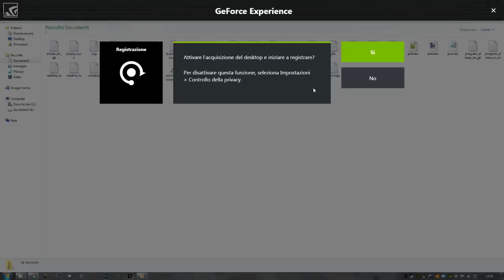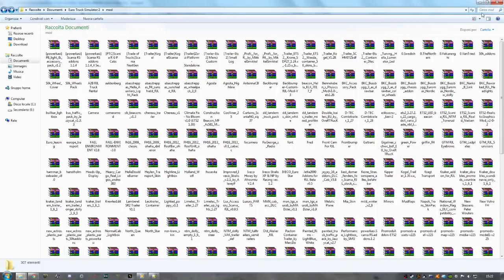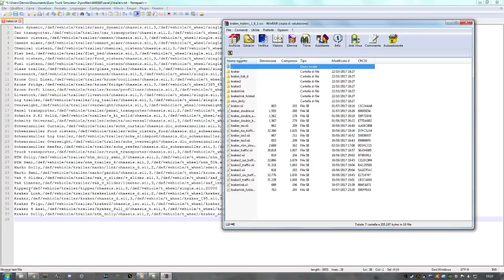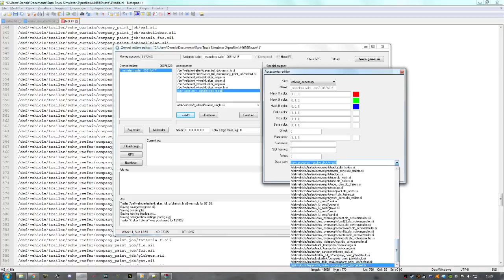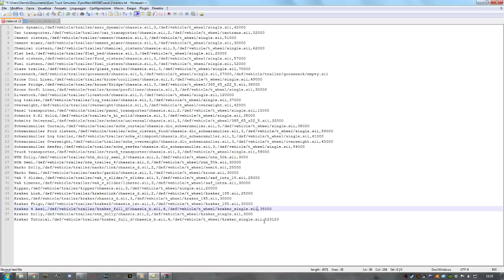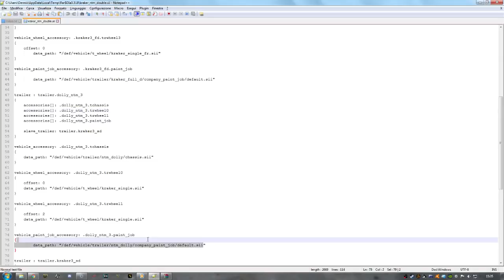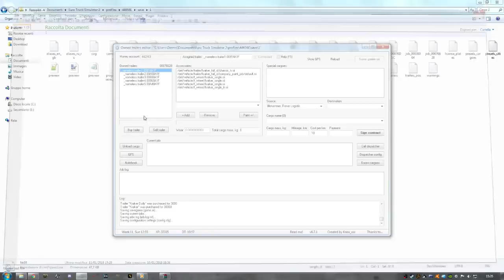TEDIT: Doppi Rimorchi - Assi Sterzanti - Skin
- Contatti
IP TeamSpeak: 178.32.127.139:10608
Steam: DenDenvideoYT
Vuoi supportarmi?